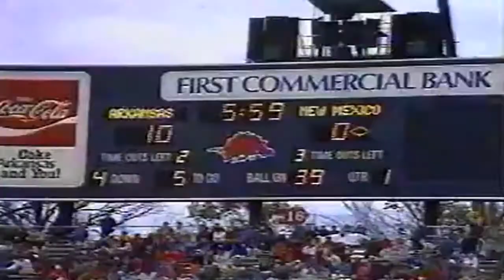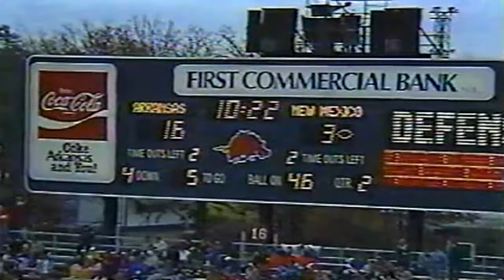November 28, 1987 - New Mexico @ Arkansas